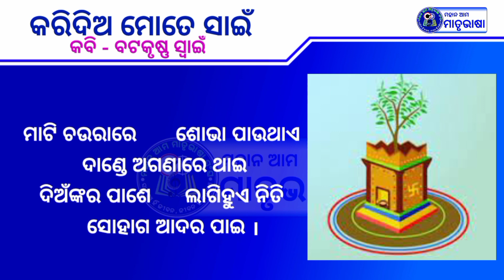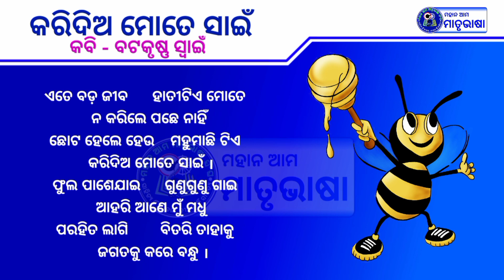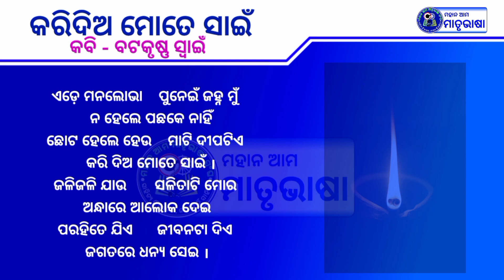କରିଦିଅ ମୋତେ ସାଇଁ ।। Karidia more saii ।। 4th class poem ।। pila dinara Kabita ।। Roji Bagarti